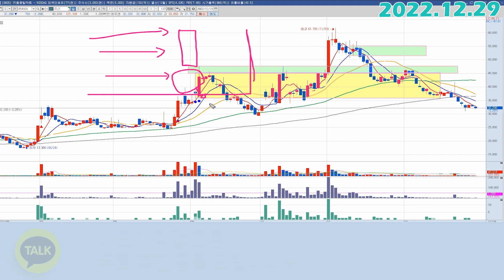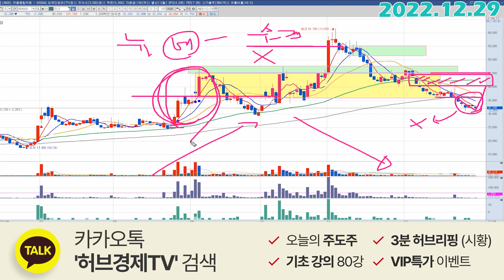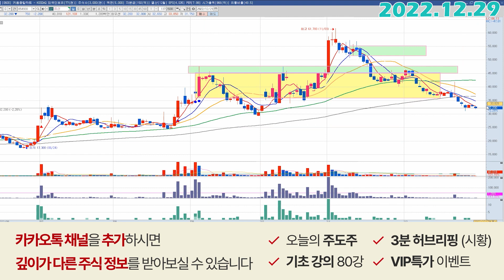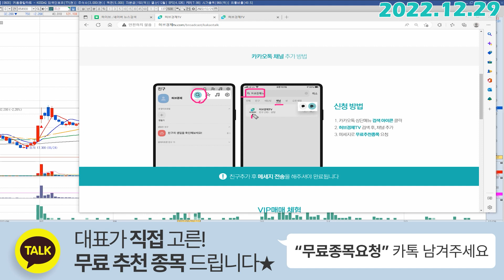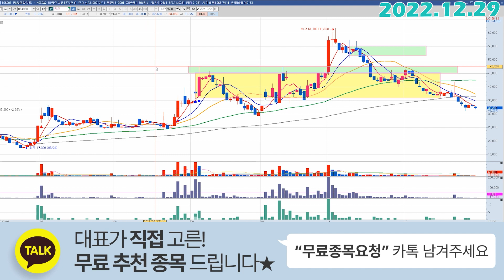유신 (054930) - 흐름을 보면서 대응해보죠